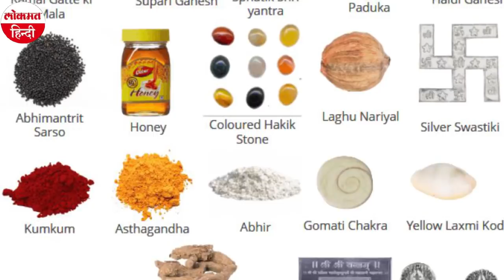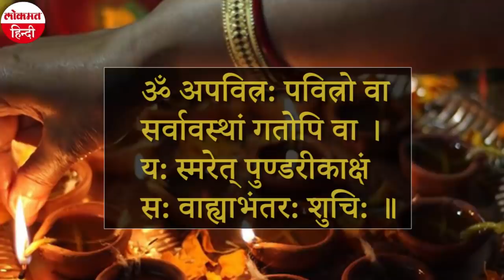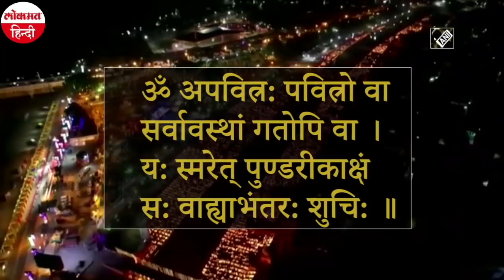Diwali 2020: मां लक्ष्मी-गणेश पूजन का सही तरीका क्या है, जानें मुहूर्त, विधि, सामग्री व महत्व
खुशहाली, समृद्धि, शांती और सकारात्मक उर्जा का प्रतीक दीवाली का पर्व आज है। ये पर्व देशभर में हिन्‍दुओं के सबसे प्रमुख और बड़े त्‍योहारों में से एक है। रोशनी का ये त्योहार असत्य पर सत्य की जीत का भी प्रतीक है। मान्यता है कि रावण की लंका का दहन कर 14 वर्ष का वनवास काटकर भगवान राम अपने घर लौटे थे। इसी खुशी में पूरी प्रजा ने नगर में अपने राम का स्वागत घी के दीपक जलाकर किया। राम के भक्तों ने पूरी अयोध्या को दीयों की रोशनी से भर दिया था.